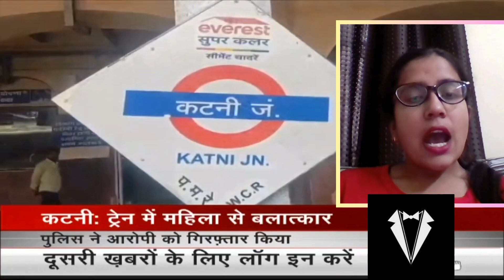Satna : चलती ट्रेन में युवती से दुष्कर्म, Bathroom का दरवाजा तोड़कर आरोपी को किया गया गिरफ्तार | MP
hindi news | latest news | breaking news| top news  aaj ki taaja khabar | n18oc_madhya-pradesh

For all the latest news from Madhya Pradesh and Chhattisgarh, keep watching